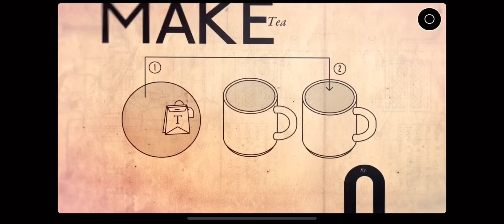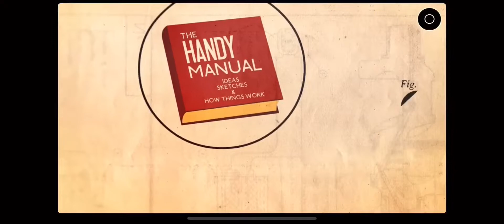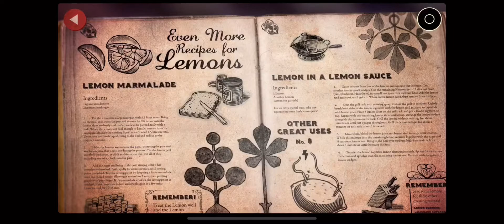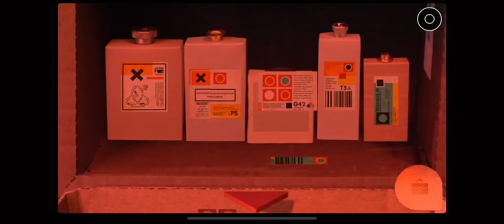Lumino City: Level 1-5 , iOS/Android Game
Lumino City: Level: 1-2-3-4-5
2 - THE STAIRWELL
3 - THE GATEHOUSE
4 - THE MARKET
5 - THE PHOTOGRAPHER